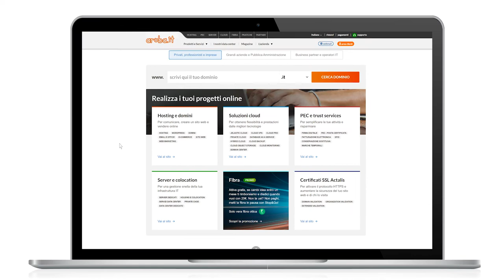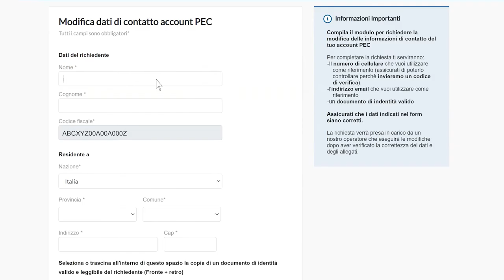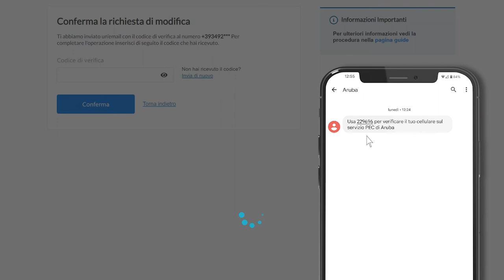Verificare o modificare i dati di contatto se non si ha accesso alla PEC - Guida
Per modificare i dati di contatto senza accesso alla casella o ai dati di riferimento